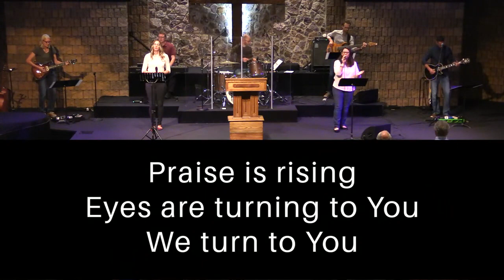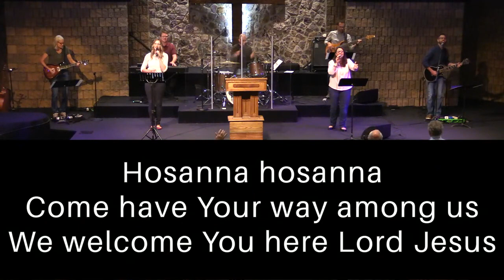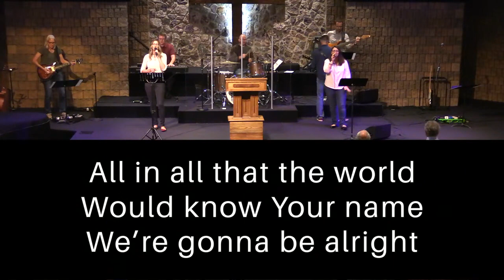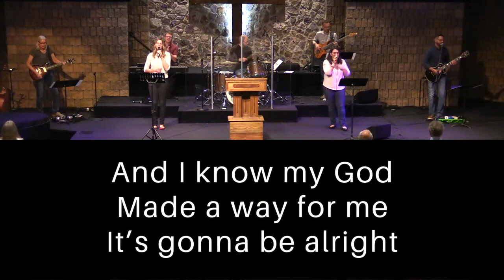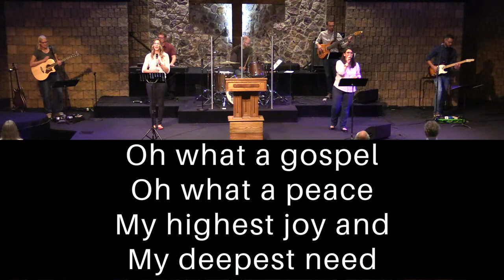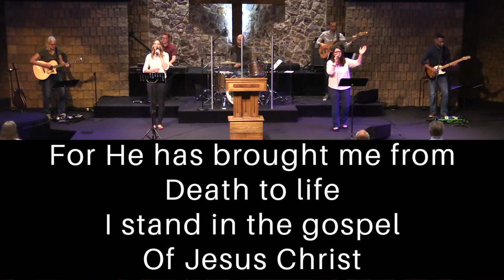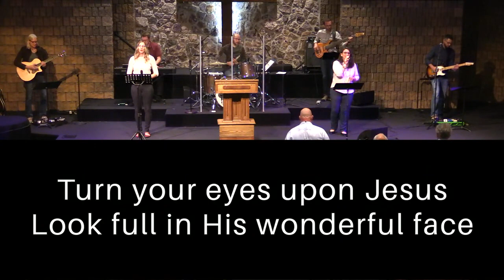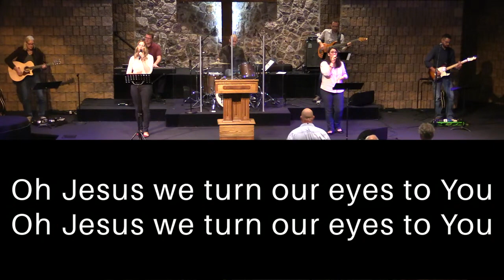September 10th, 2023 - Restore Us! Revive Us! (Psalm 85)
Pastor Jude

This week's psalm is another psalm of lament that looks to God to restore
and revive his people.